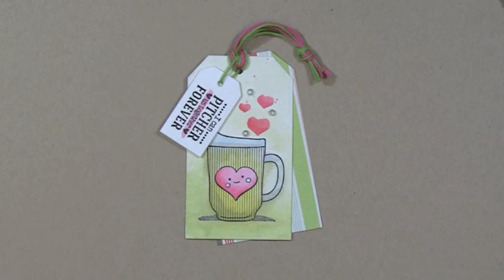ASSEMBLE THIS! pitcher us together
Welcome to another Assemble This! video.  This creation is a quick snippet of me watercoloring with Distress Markers.  The stamp is from Unity Stamp Co - Pitcher us Together.

• Loew-Cornell 1024939 Studio Elements White Nylon Long Handle Mixed Small Brush Set
• ZIG - Memory System - Wink Of Stella - Glitter Brush Marker - Glitter Clear
• Sizzix Big Shot Cutting and Embossing Roller Style Scrapbooking Die-Cut Machine, Powder Blue and Tea